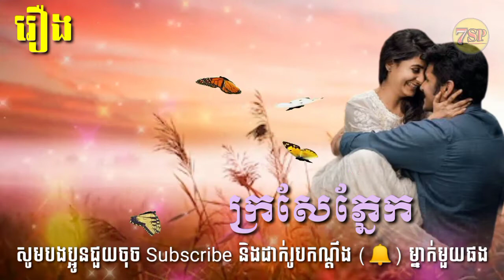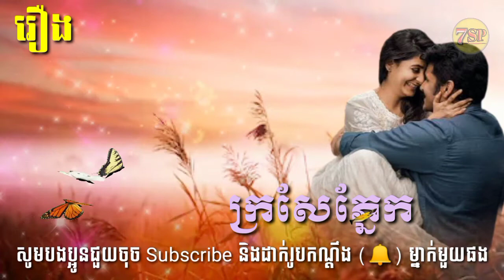រឿង ក្រសែភ្នែក "ជារឿងនិទានបង្កើនប្រាជ្ញា គិតក្នុងផ្លូវល្អ ប្រើជីវិតអោយមានតម្លៃ"